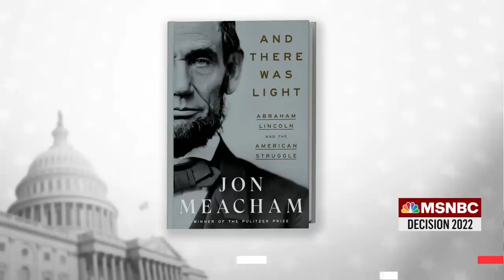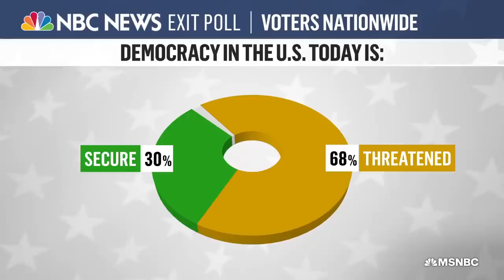Jon Meacham: ‘Democracy Is Dependent On Our Being Able To Win Graciously And Lost Humbly’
Historian Jon Meacham joins Andrea Mitchell and Katy Tur for special coverage of the 2022 midterm elections to weigh in on the state of American democracy with many election deniers poised to join Congress next year. “Democracy is dependent on our being able to win graciously lose humbly, and to see that not every election, not every vote in Congress or in a state house is an occasion for total war,” says Meacham.